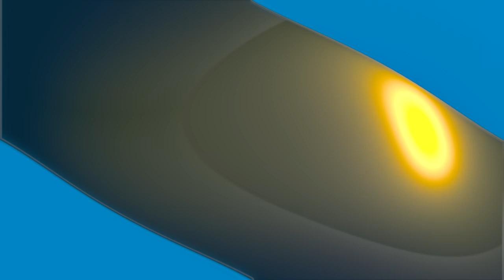[HD] Avi Kaplan x Tim Foust (F#1 - C#5) BASS BATTLE Reaction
I can't decide on a winner. I say tie.